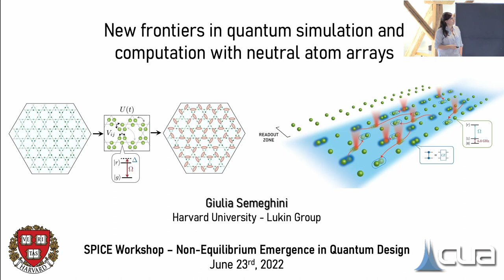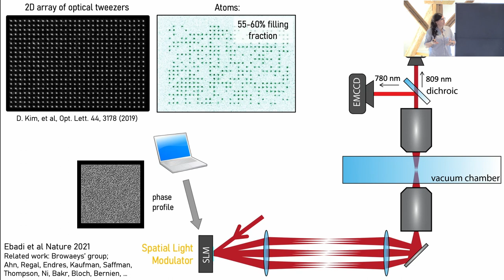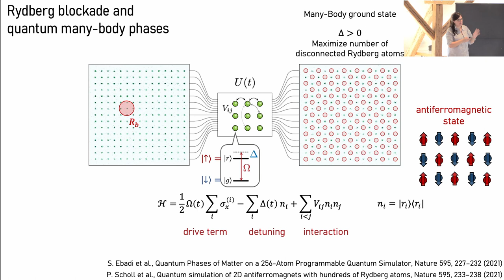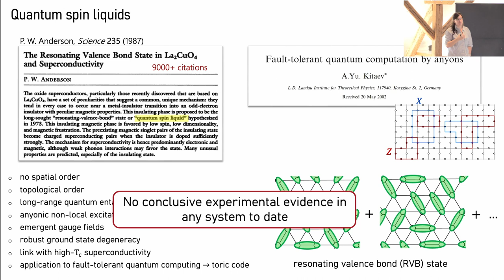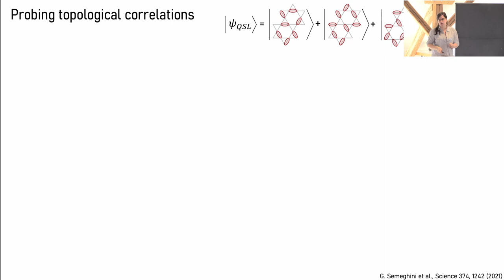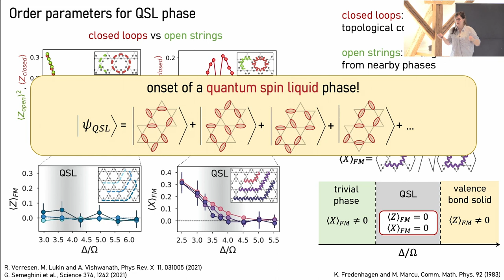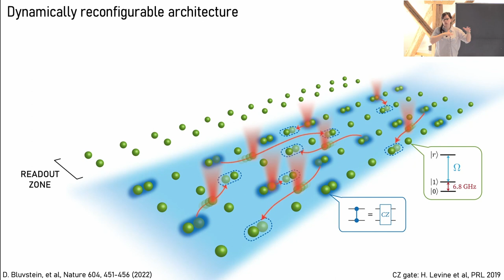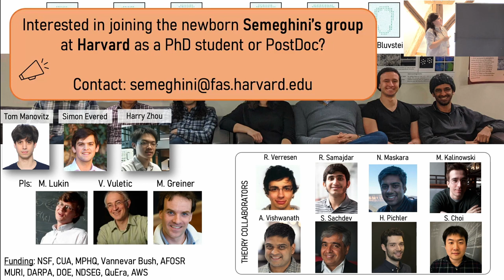Talks - Non-Equilibrium Emergence in Quantum Design - Giulia SEMEGHINI, Harvard University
New frontiers in quantum simulation and computation with neutral atom arrays